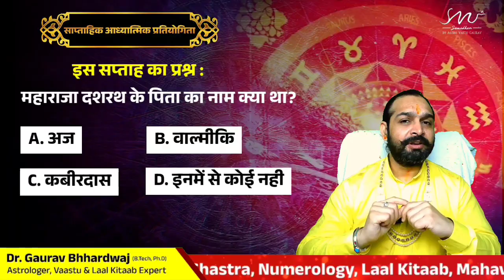Virgo Weekly Rashifal |कन्या साप्ताहिक राशिफल 12 - 18 जून 2023 | Dr. Gaurav Bharadwaj |उपायों के साथ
Mahacharya Dr Gaurav Bhhardwaj
Astrological experience:
30 years
Btec, Doctorate in Astrology.
Teaches astrology from last 14 years
( More than 3000 students - working as a successful astrologer in different countries).
sadia arshad weekly horoscope
mehrban ali weekly horoscope
samia khan weekly horoscope
aaj ka tula rashifal
aaj ka love rashifal
dainik rashifal
odia rashifal
santosh santoshi aaj ka rashifal
mesh rashifal
mithun rashifal
singh rashifal
aaj ka kumbh rashifal
makar rashifal
dhanu rashifal
love rashifal
vrishchik rashifal
aaj ki rashifal
astrology
venu swamy astrology
anamika astrology
eklavya astrology
astrology 2023
love with astrology
krs astrology
kumar joshi astrology
punneit astrology
jayanti mohapatra astrology
pvr narasimha rao astrology
ms astrology
astrology podcast
astrology by date of birth
vedic astrology
astrology malayalam
dna astrology vishal
saptarishis astrology
dhruv rathee astrology
astrology hub
vl astrology
chirag astrology
astrology in tamil
vs astrology
pam gregory astrology
molly mccord astrology
financial astrology
anshuman astrology
selvi astrology
taurus
aries
leo tarot
scorpio tarot
gemini tarot
tarot card reading
taurus tarot
libra tarot